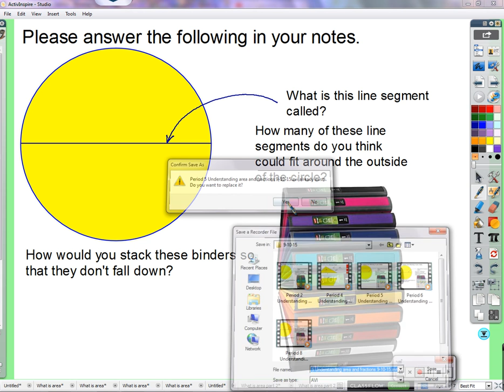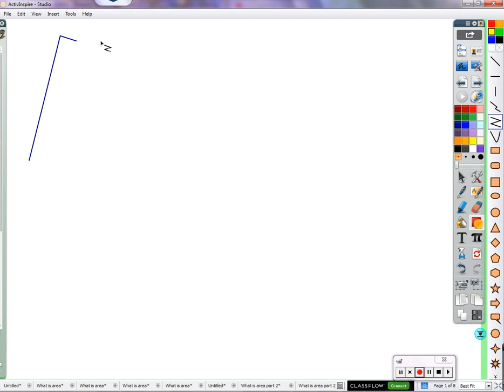Period 5: Understanding area and fractions (09/10/2015)